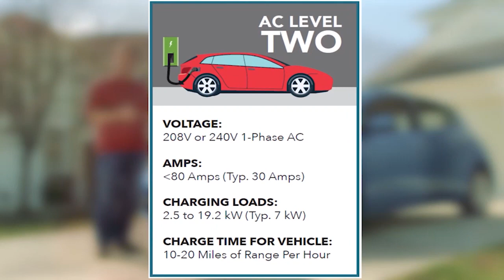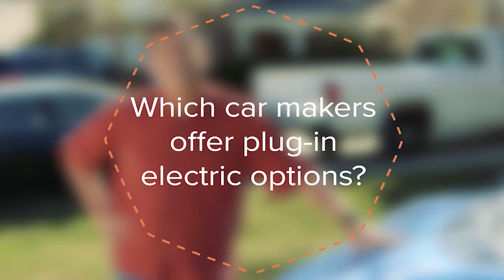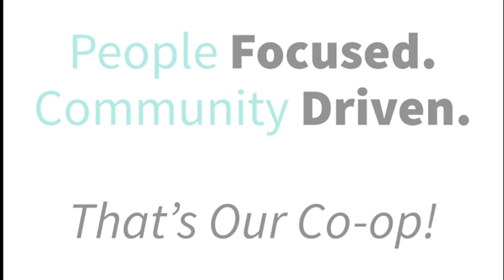How does an electric vehicle work?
The Press Play and Learn series is designed to help parents and educators continue education outside of the classroom.

In this episode of we are learning more about Electric Vehicles.  Learn how long a battery last, how they work and much more.